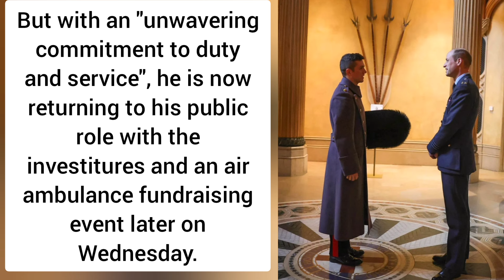Prince William heads back to work as he holds a Investiture at Windsor Castle today